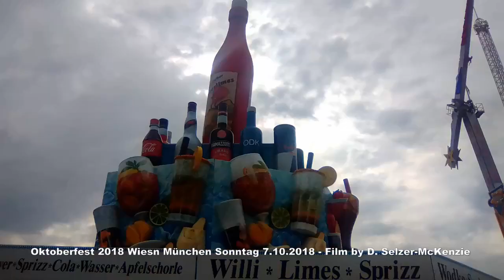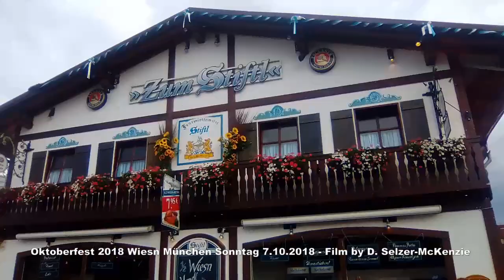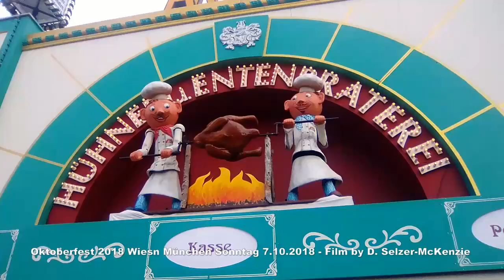Oktoberfest 2018 Wiesn München Sonntag 7.10.2018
Film by D. Selzer-McKenzie